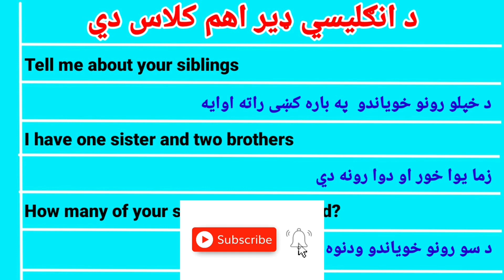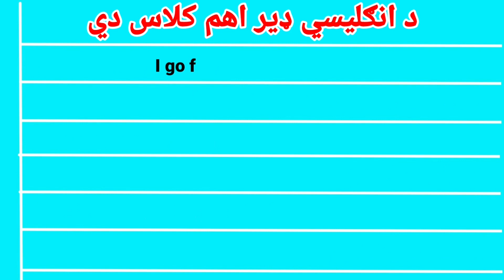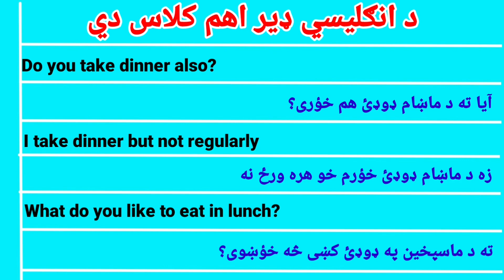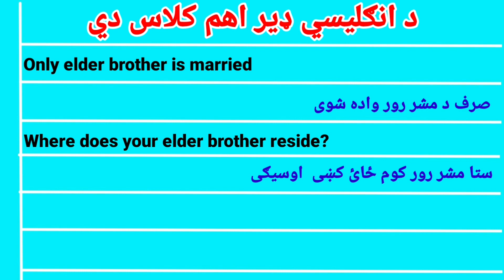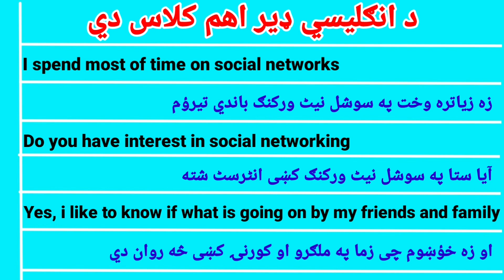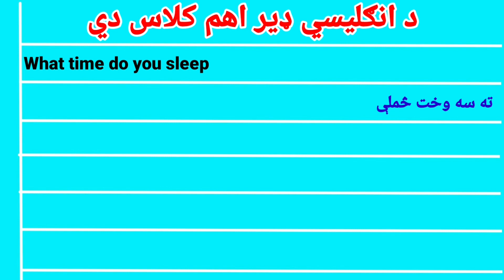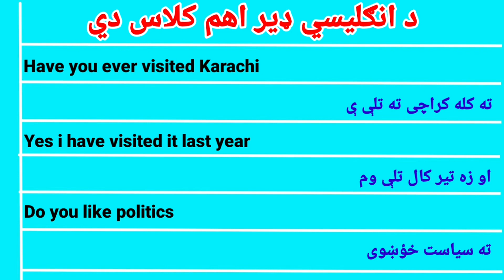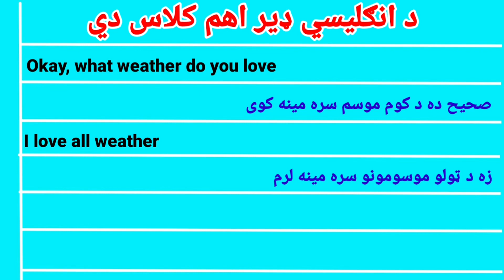basic English question and answer in easy Pashto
In this class you can learn English question and answer in Pashto and many more classes through this channel